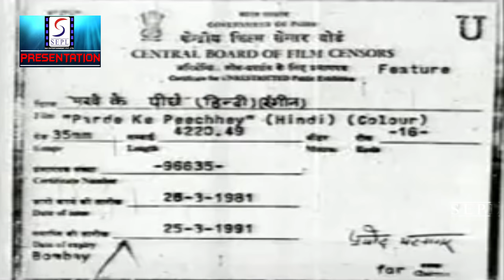Parde Ke Peechey (1971) Super Hit Classic Movie | पर्दे के पीछे | Vinod Mehra, Yogeeta Bali NOPE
Watch PardekePeechey 1971 Bollywood Romantic movie.
Starring Vinod Mehra, Yogeeta Bali, Bindu, Pran, Jagdeep, Tarun Bose, Padma Khanna, and Raj Mehra.
Produced by M.C. Ramamurthy